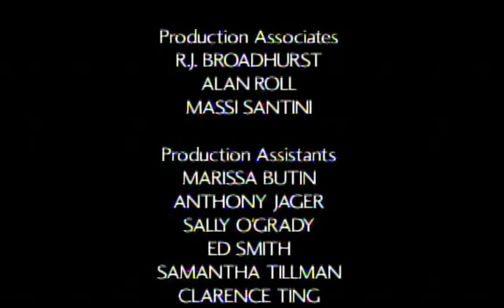Christina and Ruben (Safe in the City)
According to a study released 6/24/08 by PLoS Medicine, watching a video in an STD clinic waiting room can reduce the risk for a new STD by almost 10%. In a large multi-center intervention trial, Dr. Lee Warner from the Centers for Disease control and Prevention and a team of researchers at different institutions in the U.S. studied the effect of a carefully crafted, 23-minute waiting room video on the risk for new STDs among 40,000 patients in 3 STD clinics in the country. More information about Safe in the City can be found at the project's